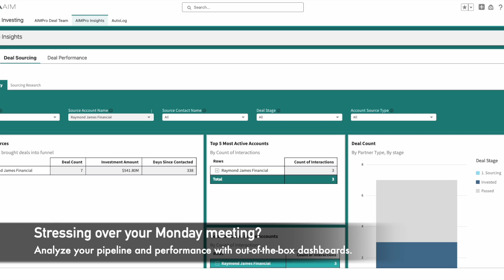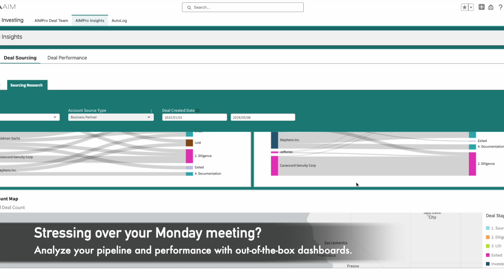Introducing Altvia's AIMPro for Deal Teams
Altvia’s AIMPro is a tailor-made solution that leverages the power of Salesforce, but transforms the experience into a modern UX that streamlines deal discovery, management, and closure.